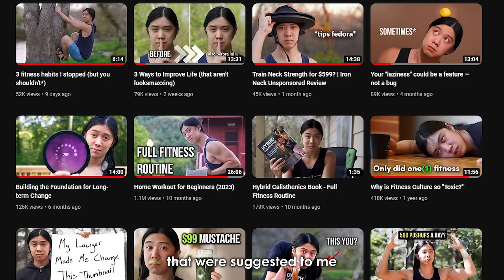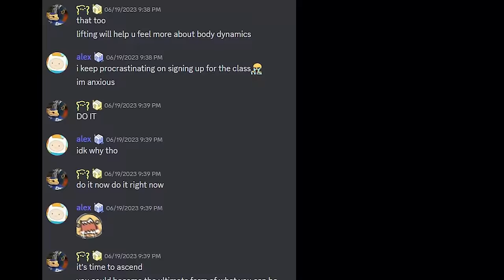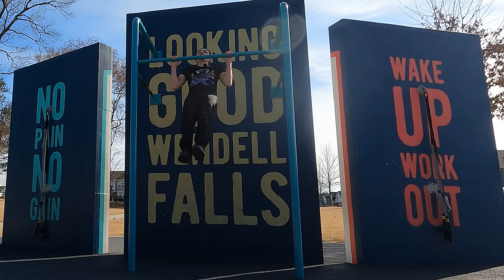"Just hit the gym, bro."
ok, i guess...

Squat rack (a similar one)
25lb plates
45lb weights
Barbell pad
Weight vest

0:00 childhood
0:28 adulthood
1:12 climbing
3:06 lifting
4:50 home gym
6:02 gymnastics